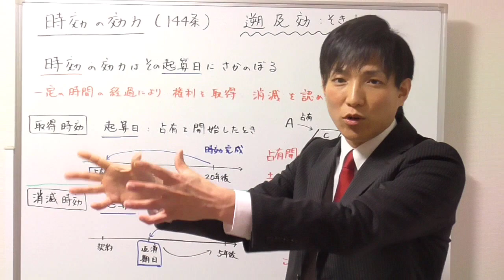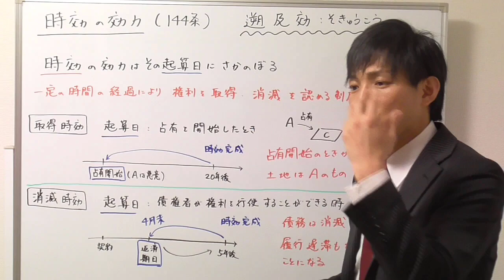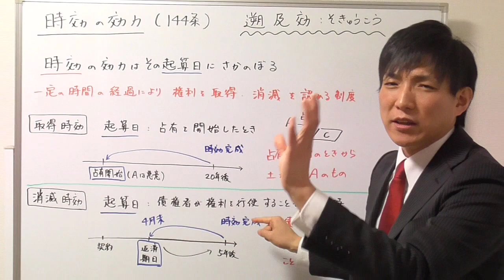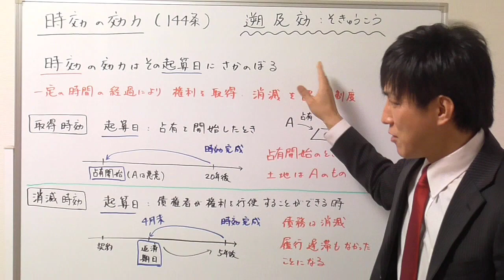【宅建】時効の遡及効とは？